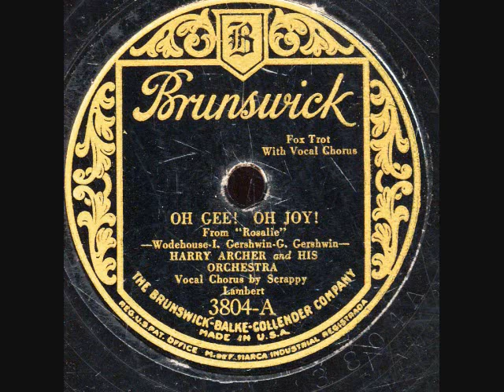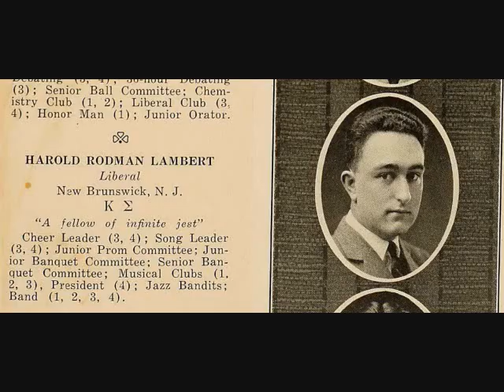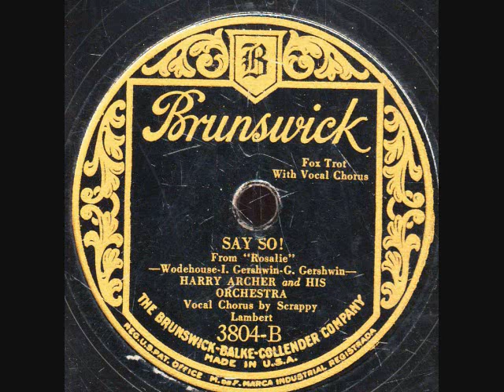OH GEE! OH JOY! +SAY SO! Harry Archer Orchestra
OH GEE! OH JOY!  +SAY SO! (Wodehouse-I.Gershwin-G.Gershwin) by The Harry Archer Orchestra on Br 3804.NY,Jan.23-1928. From "Rosalie",.Harold Scrappy Lambert on both vocals.